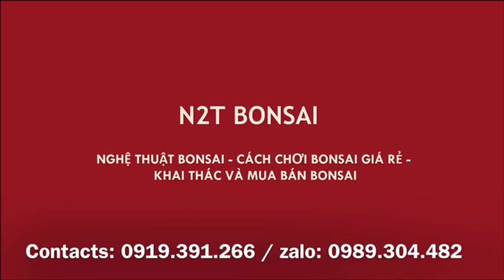VƯỜN MAI VÀNG BONSAI CHƠI TẾT ĐẸP NHẤT HÀ NỘI - GIÁ DAO ĐỘNG TỪ 2 TRIỆU TỚI 10 TRIỆU 1 CHẬU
Khảo giá mai vàng bonsai đẹp chơi tết canh tý